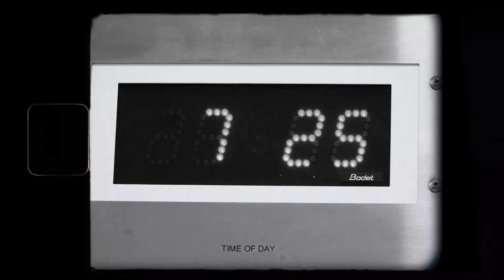Thầy Ba Vlogs #20 | ĐÓN CÁ VIÊN - ĐỘNG LỰC KIẾM TIỀN THỨ 2 CỦA THẦY BA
Chào mọi người đây là kênh Vlog chính thức của Thầy Giáo Ba, sẽ chia sẻ nhiều Vlog đời sống của gia đình Anh Ba đến với mọi người và cũng như lưu giữ những kỷ niệm của gia đình mình tại đây.

Hy vọng mọi người sẽ yêu thích. Đừng quên để lại 1 đăng ký ủng hộ Anh Ba ra nhiều Vlog hơn nha.

© Bản quyền thuộc về Thầy Ba Vlogs - Đừng Re-up. Thanks